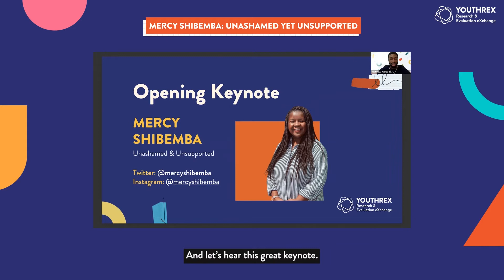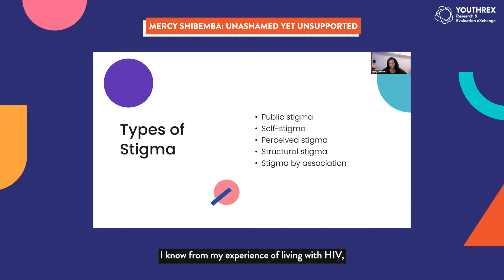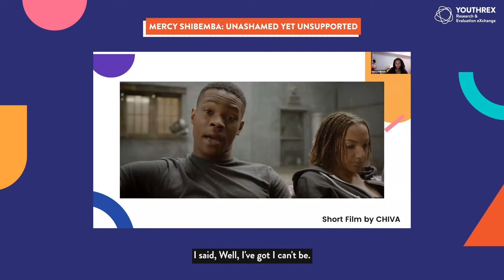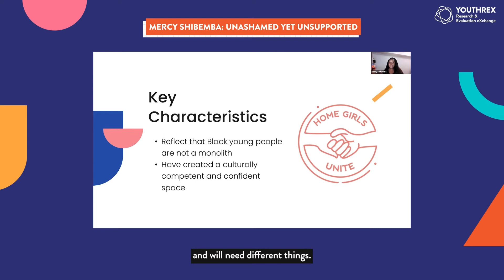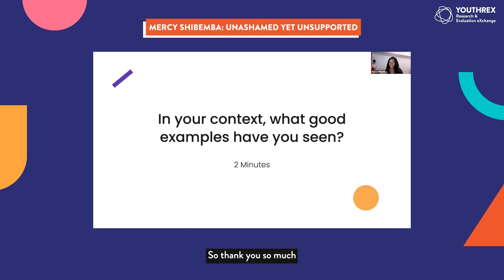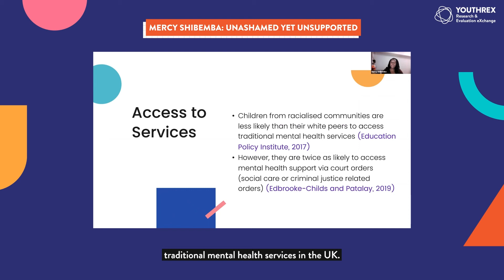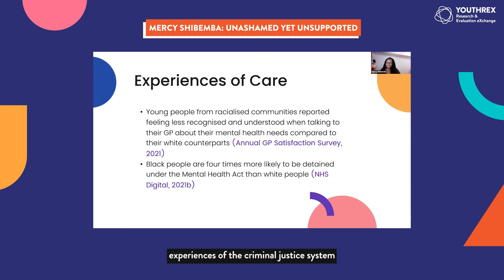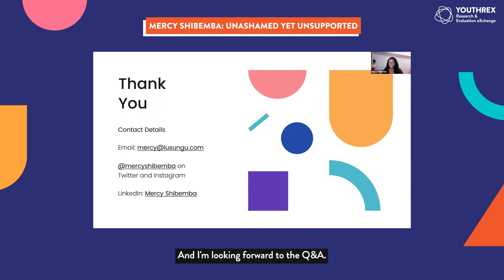Black Youth Mental Health // Unashamed yet Unsupported // Opening Keynote by Mercy Shibemba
Beyond Invisible: Black Youth Mental Health was a Youth Work Teach-In for the Ontario youth sector on pedagogies, perspectives, and practices on Black youth mental health, presented in collaboration with Donna Richards, Hellen Gateri, and the York Research Chair in Youth and Contexts of Inequity on October 6, 2022.

This online Teach-In included a keynote presentation, engaging workshops, and conversations that explored how race shapes the mental health experiences of Black youth, and the importance of an anti-Black racism framework in transforming oppressive practices and policies.

This opening keynote, Unashamed yet Unsupported, was provided by Mercy Shibemba, an award-winning youth activist from the UK who uses her story of growing up with HIV to educate, challenge stigma, and inspire.

00:00:00 | Introduction to keynote speaker Mercy Shibemba

00:04:51 | Types of stigma that Black youth face when thinking/talking about mental health

00:10:05 | Short film by CHIVA about growing up with HIV

00:15:28 | Organizations in the UK that support Black youth mental health

00:24:30 | Risk factors in Black youth mental health

00:30:28 | Access to mental health services and support for Black youth

00:33:37 | Experiences of mental health care

00:41:25 | Conclusion and parting thoughts